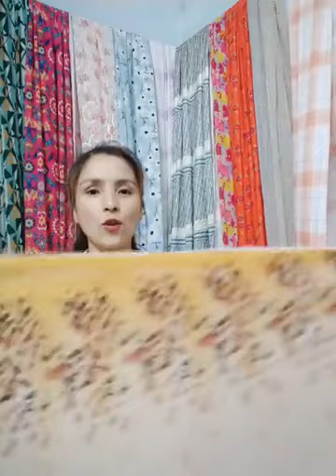Von lụa 100k⧸1kg ｜ By Vải Ký Như Thương 100s1444